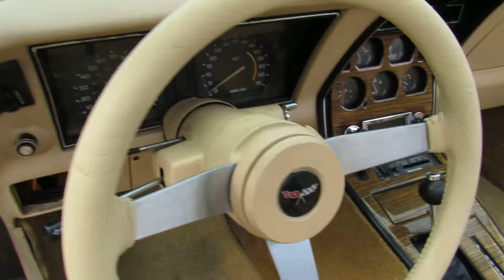1979 Brown Corvette Walk Around Video